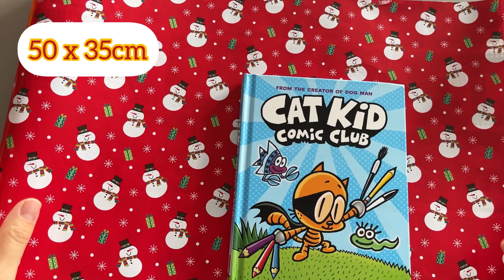How to make an easy Origami gift bag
You might be also interested in this :)